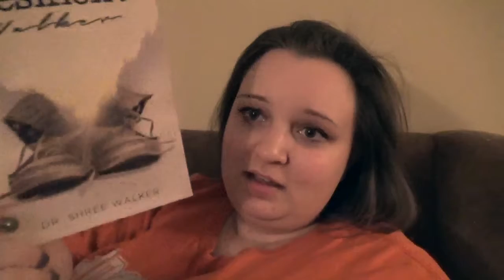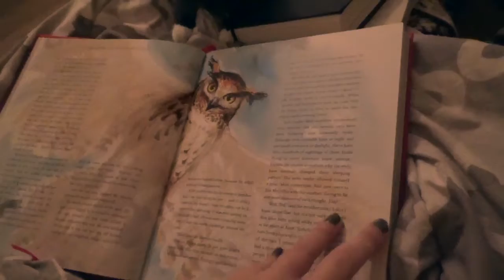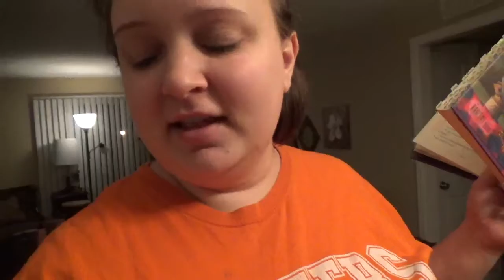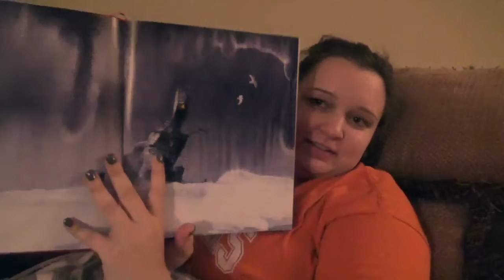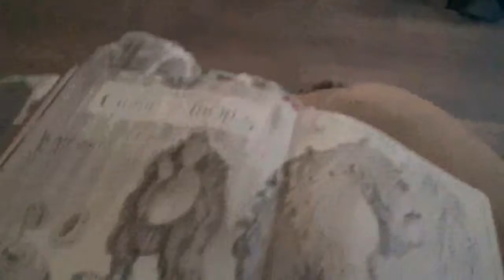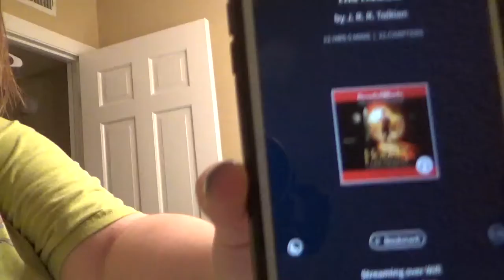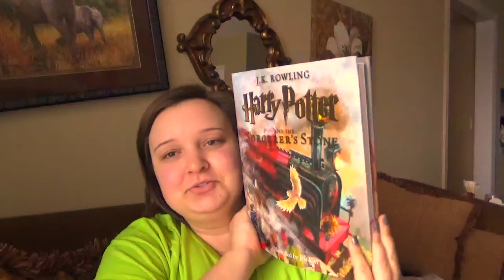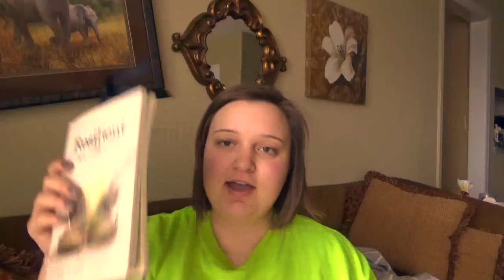24 Readathon | January 2020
I had a lot of fun and can't wait to do it again!